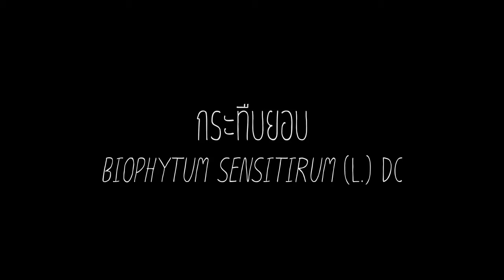BotanyST EP.19 กระทืบยอบ (Biophytum sensitivum (L.) DC.)